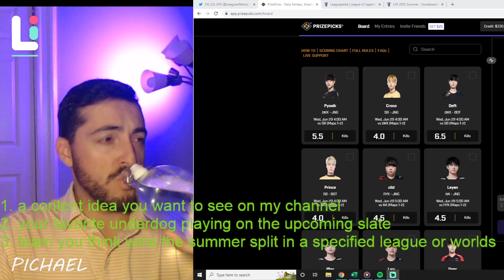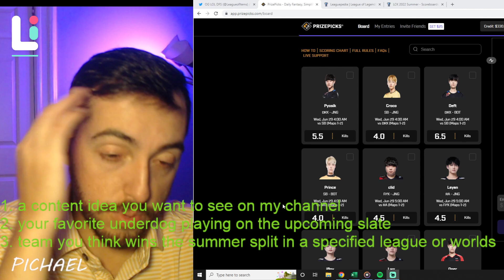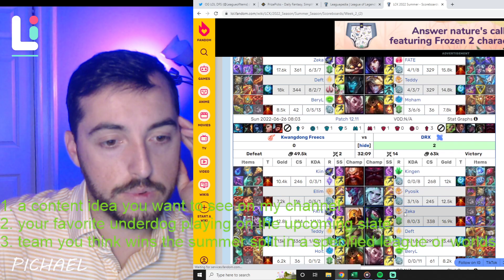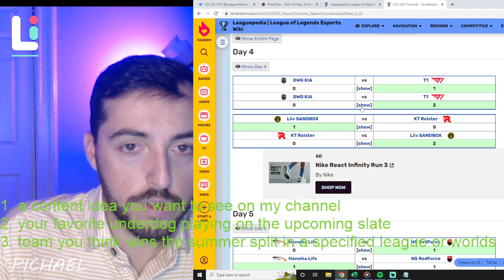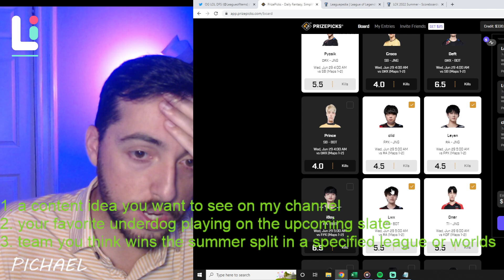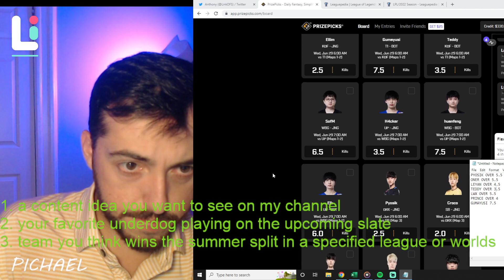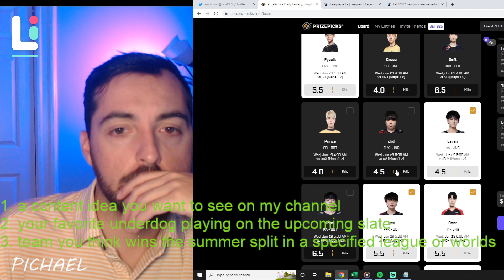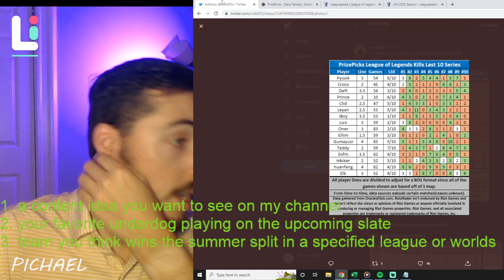lpl lck prizepicks